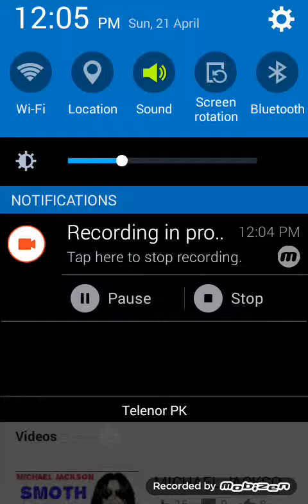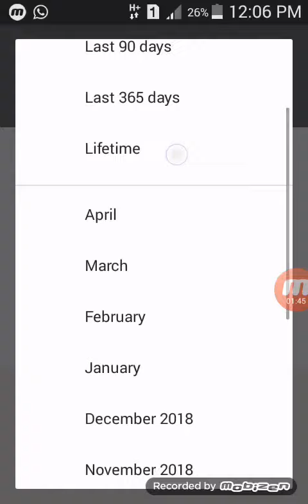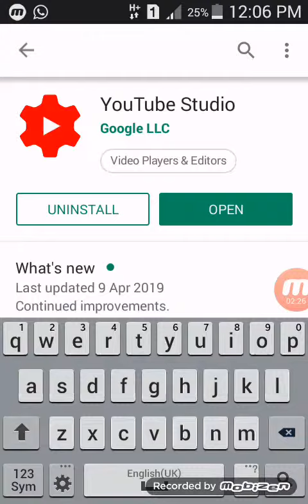How to cheak my wacth time and vieaws